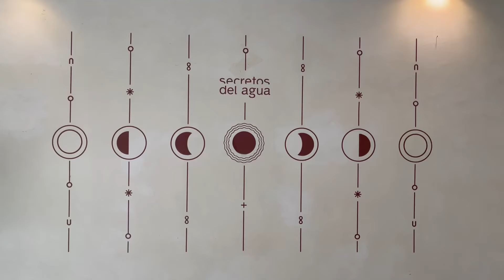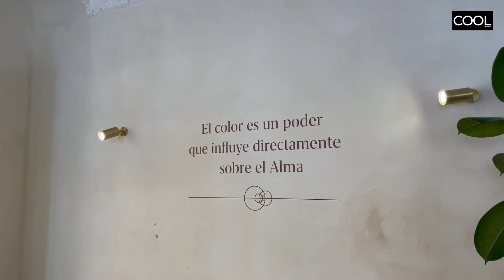La marca cosmética que penetra en la piel en nanosegundos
Secretos del Agua es una organización orientada a la investigación que ha descubierto una nueva fuente de energía de alto potencial contenida en el agua. El Agua Biopolar™, el principal ingrediente de sus cosméticos, es capaz de transformar la piel desde la célula con resultados avalados científicamente.

Con una filosofía cósmica y regenerativa, Secretos del Agua busca poner fin a las nuevas tendencias y hacernos mirar hacia nuestro interior, hacia lo que de verdad necesitamos... Y encontrarlo sin esfuerzo, sin retorno, como un remedio mágico y de luz de estrellas.

Hemos tenido la oportunidad de hablar con Esther Segura, fundadora de Secretos del Agua, quien a través de, no sólo sus palabras, sino también de sus ojos y de la sintonía de su cuerpo, nos ha hablado sobre este gran secreto que esconde la marca. No te pierdas la entrevista completa y ¡DALE AL PLAY!